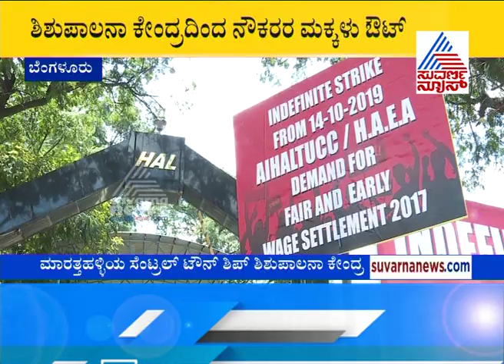HAL Employees Go On Indefinite Strike Demanding Wage Revision